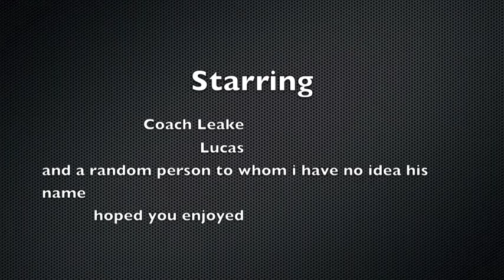Audio visual class